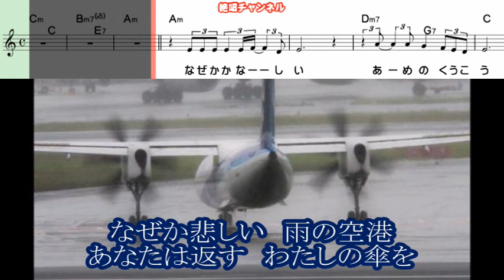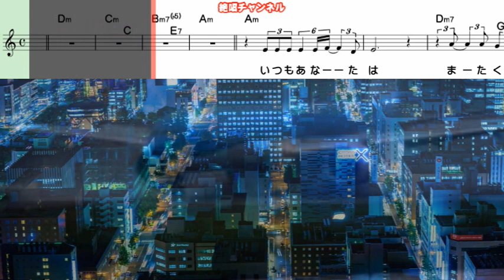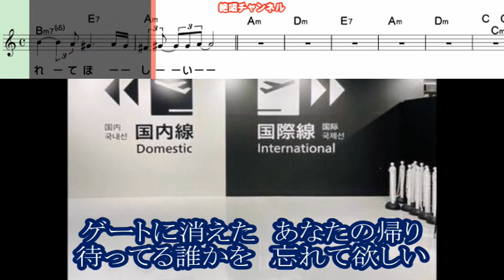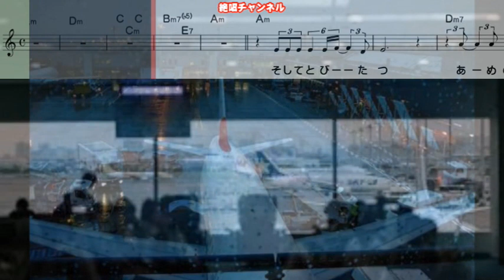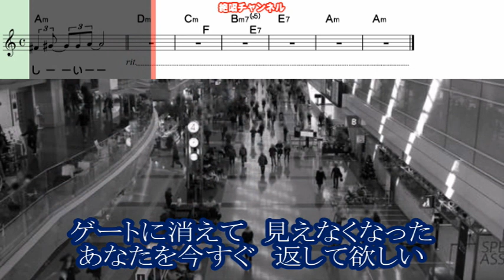森山愛子 雨の空港0 ガイドメロディー正規版（動く楽譜付き）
２月1日発売予定の  森山愛子  さんの『雨の空港』のガイドメロディー正規版を作って見ました😊🎶。